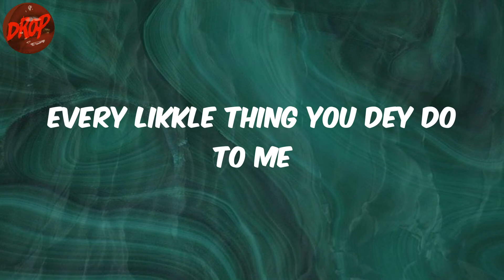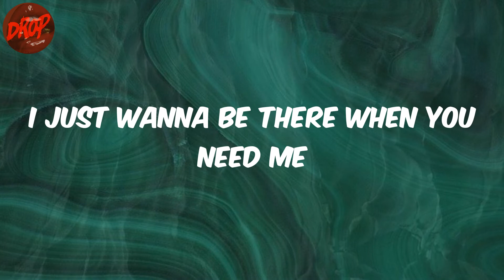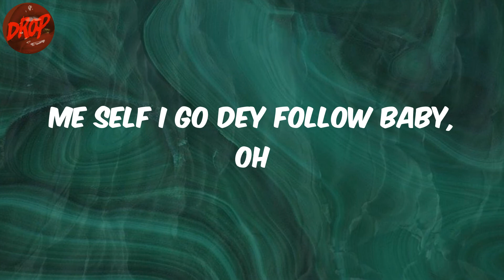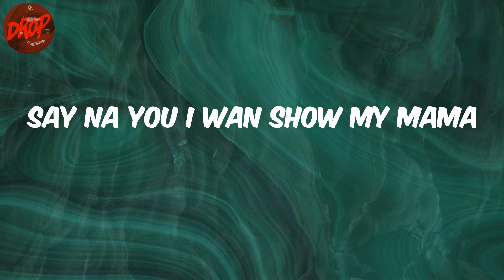Mavins - Overloading (Lyrics)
Lyrics:
(Mavin)
Hmm, hmm, hmm
Ayy
Mmm-mm
Oroma
Four days
No trouser
Overdose me
Me love
You I think of
Overloading
I'll be overloading
Your bank
Account
Money plenty
Overdosing (over)
Body overdose
Oroma
Four days
No trouser
Overdose me
Your love dey overdose me
Na you
I want
Me love
Overloading
I'll be overloading (I'll be overloading, yeah)
Your bank
Account